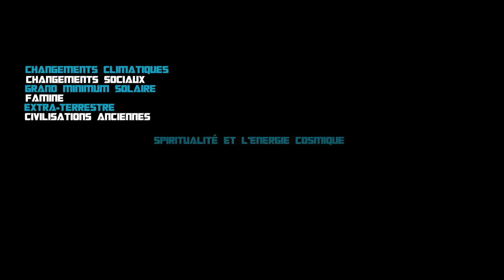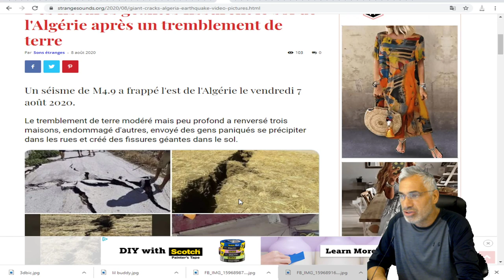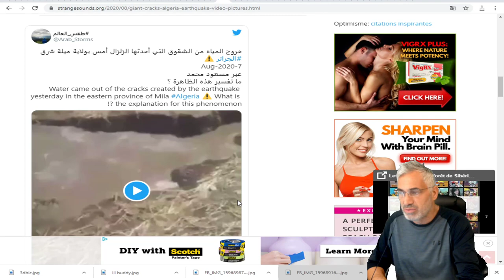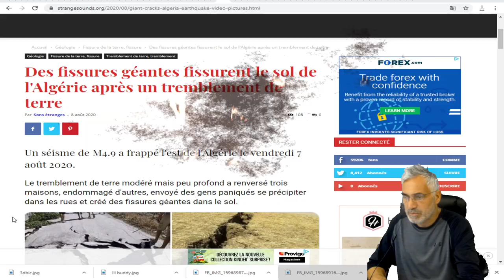Des fissures géantes fissurent le sol de l'Algérie après un tremblement de terre;4.7 en algérie.